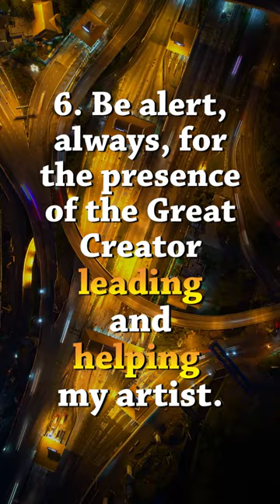The Artist's Way Rules of the Road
Excerpt from Week 2 "The Artist's Way" by Julia Cameron